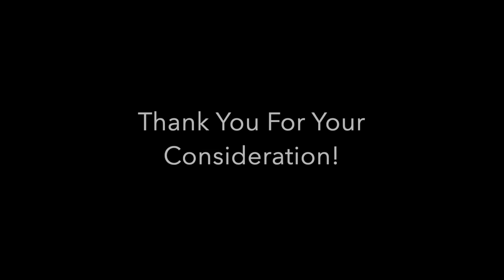Victor Martin Del Campo Classical Guitar Audition 2 15 2021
This is my audition. Thank you for your consideration.